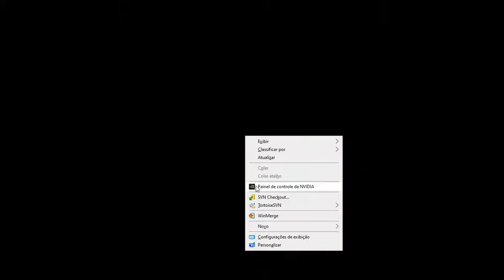Hunt Showdown Stuff 10 de Novembro de 2021